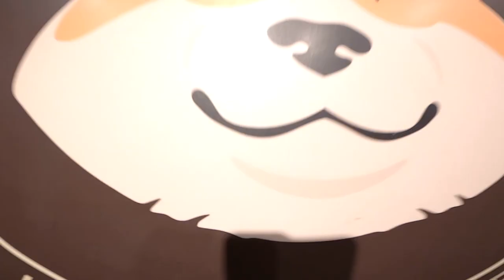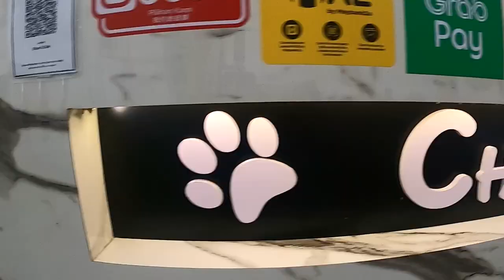JB Dog Cafe Hopping with Buddy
Hear Buddy introduce the 2 newest Dog Cafes in JB which he was so excited to visit!
He also introduced the delicious local fare we ate and where we stayed.
Leave a comment to encourage Buddy!
More on the Dog Cafes:
1) Shiba Cafe.
No 01, Mount Austin, 12, Jalan Austin Heights 8/4, Taman Mount Austin, 81100 Johor Bahru, Johor, Malaysia
2) Chow.Q Cafe.
71,jalan Sutera tanjung 8/3 Skudai, 81300 Johor Bahru, Johor, Malaysia